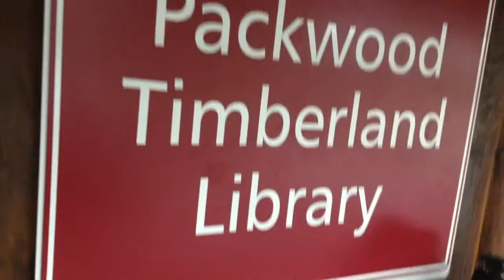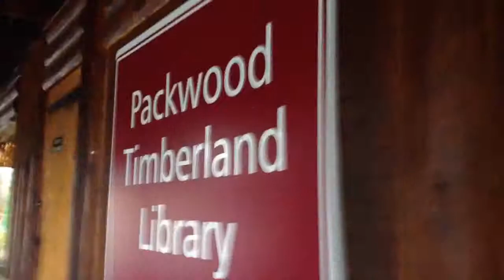Walk around Packwood library; old log cabin style architecture; Timberland Regional TRL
This place has very strict parking policies that are not posted. Do not park too long here, however long that may be.